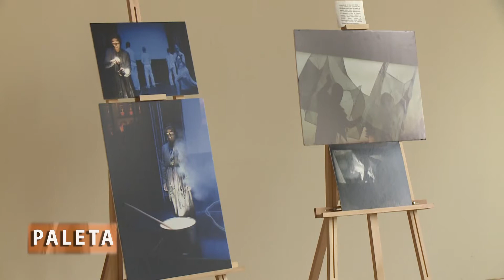Paleta – Emisija 26